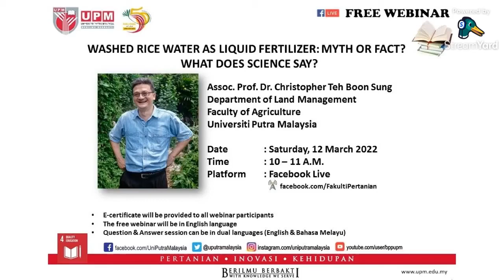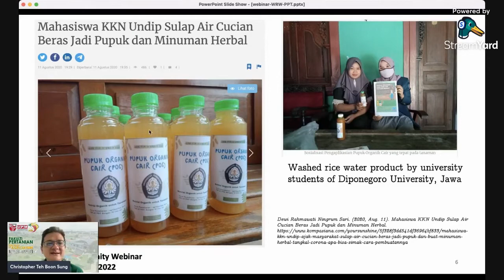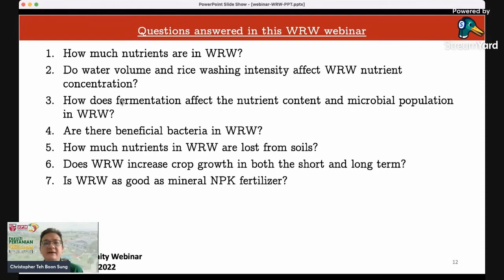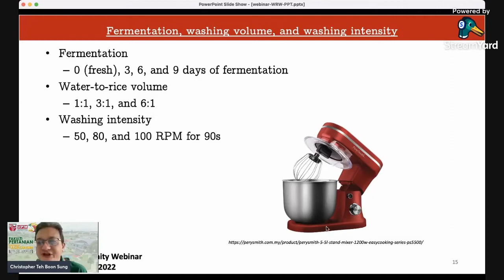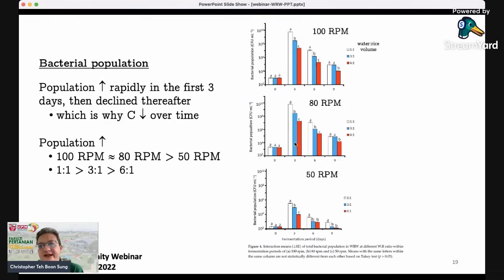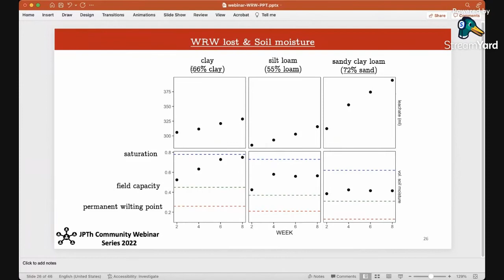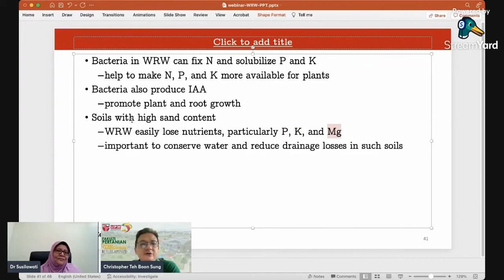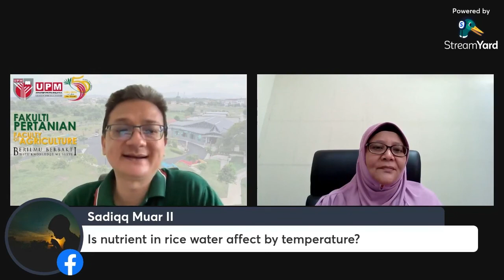Washed Rice Water As Liquid Fertilizer: Myth or Fact? What Does Science Say?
Washed rice water (WRW) is often claimed by our neighbors, friends, family, and media that WRW is a beneficial plant fertilizer. This claim originates from the notion that the nutrients washed out of the rice grains during rice washing can be reused as fertilizer. But surprisingly, strong scientific evidence of WRW's beneficial effects is nearly non-existent. In other words, these claims are based more on anecdotes than science. Until now. This webinar presents the benefits of WRW as a fertilizer, as revealed by published scientific experiments.

Get the book "An Agriculturist Answers your Frequently Asked Questions on Gardening" by UPM Press